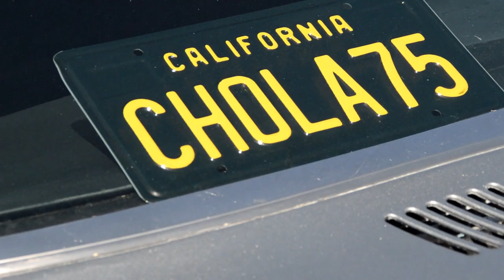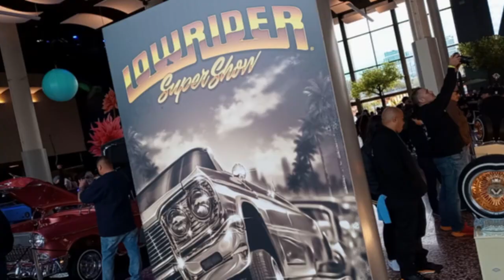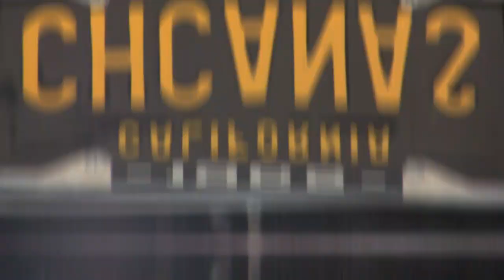The Lowrider Diaries Teaser Trailer 1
Here's the first teaser trailer for my upcoming documentary "The Lowrider Diaries", a film about women and lowrider/classic car culture. This piece was made to give my supporters an idea of what the vision for my feature length project has in store and includes footage that hasn't undergone any color correction or color grading.

This video is intended for entertainment and promotional purposes only.